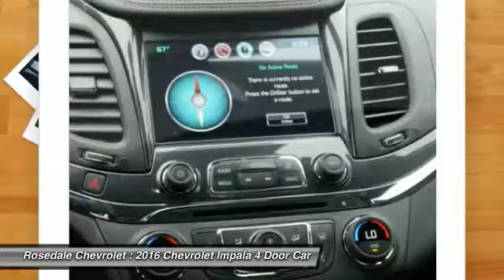2016 Chevrolet Impala Roseville, Fridley, St. Paul, Minneapolis 160396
Rosedale Chevrolet
2845 Interstate 35 W

Heated Seats UNIVERSAL HOME REMOTE AUDIO SYSTEM FEATURE BOSE CENTERPOIN... REAR PARK ASSIST FORWARD COLLISION ALERT Dual Zone A/C. EPA 29 MPG Hwy/19 MPG City! LT trim SUMMIT WHITE exterior and JET BLACK interior CLICK ME! KEY FEATURES INCLUDE: Rear Air Satellite Radio Onboard Communications System Dual Zone A/C Keyless Entry Remote Trunk Release Child Safety Locks Steering Wheel Controls Alarm. OPTION PACKAGES: LEATHER PACKAGE includes (KA1) heated driver and front passenger seats (AG2) 8-way power front passenger seat adjuster and (AP9) cargo convenience net TECHNOLOGY PACKAGE includes (K4C) Wireless Charging (UQS) Bose Centerpoint Surround Sound premium 11-speaker system (TG5) single-slot CD/MP3 player (C9B) ambient door lighting (C9J) ambient instrument panel lighting (KI6) 120-volt power outlet (RT9) 19 aluminum wheels and (T43) rear spoiler CONVENIENCE PACKAGE includes (UD7) Rear Park Assist (UVC) Rear Vision Camera (DD8) auto-dimming inside rearview mirror (BTV) remote vehicle starter system (UG1) Universal Home Remote (B58) premium carpeted front and rear floor mats and (B36) carpeted trunk mat DRIVER CONFIDENCE PACKAGE includes (UEU) Forward Collision Alert (UFG) Rear Cross-Traffic Alert (UFL) Lane Departure Warning and (UKC) Side Blind Zone Alert REAR PARK ASSIST LPO BLACK BOWTIE AUDIO SYSTEM FEATURE BOSE CENTERPOINT SURROUND SOUND PREMIUM 11-SPEAKER SYSTEM SOUND-STAGE SIGNAL PROCESSING AUDIO SYSTEM FEATURE SINGLE-SLOT CD/MP3 PLAYER SPOILER REAR FORWARD COLLISION ALERT UNIVERSAL HOME REMOTE includes garage door opener 3-channel programmable SEATS HEATED DRIVER AND FRONT PASSENGER AUDIO SYSTEM CHEVROLET MYLINK RADIO WITH 8 DIAGONAL COLOR TOUCH-SCREEN Horsepower calculations based on trim engine configuration. Fuel economy calculations based on original manufacturer data for trim engine configuration. Please confirm the accuracy of the included equipment by calling us prior to purchase.